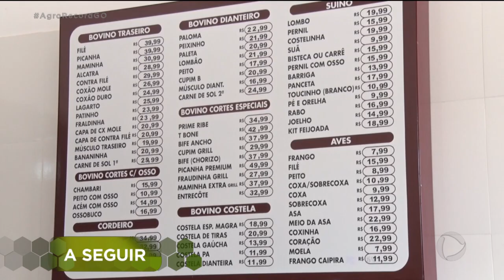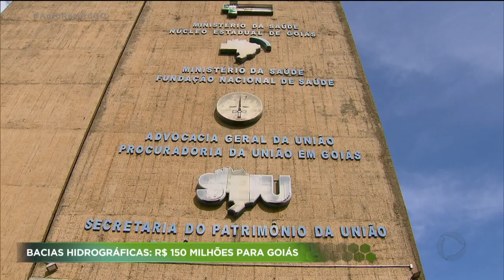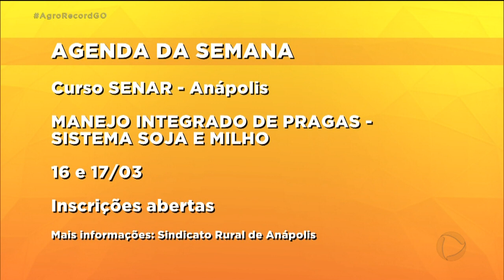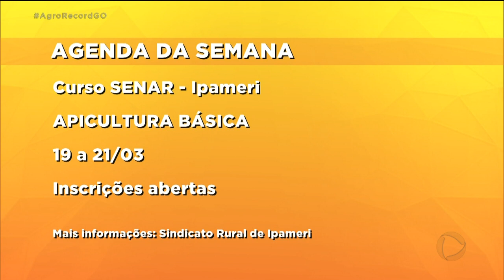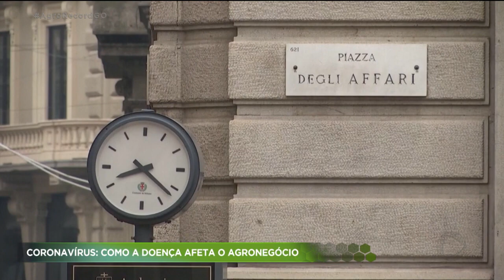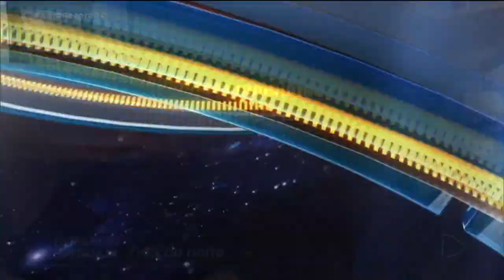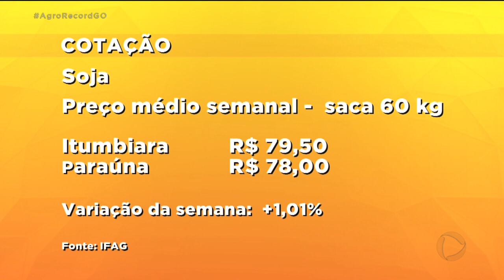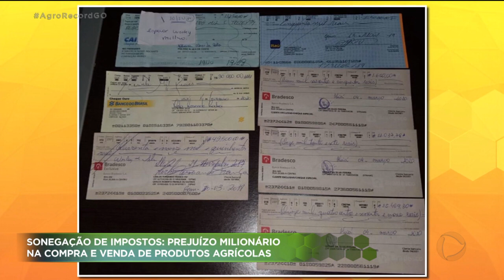AGRO RECORD 15/03/2020 - PROGRAMA COMPLETO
Nessa edição você vai ver como está a produção de mexerica ponkan aqui em Goiás. Da florada a colheita, o ciclo da fruta é de 180 a 200 dias. A pandemia do coronavírus deixa produtores rurais em alerta. Como essa doença pode afetar o agronegócio? Uma operação da Polícia Civil investiga um esquema de sonegação de impostos em Goiás. O esquema envolvia compra e venda de produtos agrícolas. Um prejuízo de mais de 100 milhões de reais. E aumenta a venda de peixes nesta época do ano. Só no ano passado foram produzidas mais de 700 mil toneladas no país.